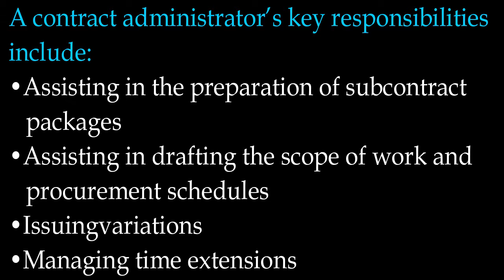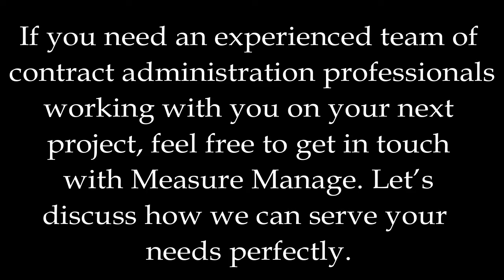What Does a Contract Administrator Do?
Learn What Does a Contract Administrator Do?

truction-contract-administration/